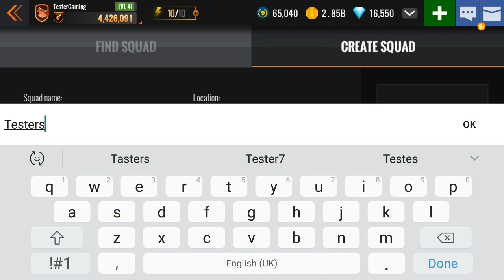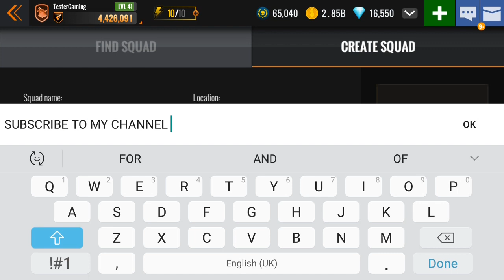NEW CLAN | How to create a squad | Channel AIM | Won Another Lottery | Tester Gaming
Please Support my YouTube channel & Facebook page

This is an amazing💥gun shooting game for sniping lovers. Every kind of weapons are there in this game from AR to snipers.This new series will be uploaded daily (I will try my best).so please like , share with your friends and subscribe and turn on the notifications bell to watch my videos as soon a they are uploaded.

Online & offline multiplayer FPS shooting game. Play PvP live with your friends!

Are you ready for an action-packed multiplayer shooter FPS game? Sniper 3D is an online PvP gun shooting game. Join millions of users and start fighting in a fun multiplayer shooter arena and guild war to become a sniper assassin in this multiplayer FPS gun shooting game. With online and offline game modes, you can have fun and play live anywhere, anytime, for free.

Play Sniper 3D to prove your metal and become an elite shooter in the sniper's assassin arena.

GAME MODES
- Sniper Story Campaign: Hunt and Eliminate Targets to complete shooting missions in 21 Cities to explore
- Compete in a fast-paced PvP multiplayer assassin gun shooting arena to become the world’s most dominant sniper
- Squad Wars: Join a squad and play live with your friends to defeat other assassin guilds
- Events: Play weekly events to earn rare weapons and gear to increase your power, keep fighting your enemies and win challenges.
- Zombie Nightmare: Earn valuable rewards and save the cities in a unique Zombie Mode
- Shooting Range Challenge: Take aim and master your shot in the Shooting Range to highlight your sniper skills

KEY FEATURES:
- Collect & Upgrade over 150 sniper rifles, guns and other FPS weapons for free
- Build the most advanced shooter weapons; unlock guns and fun upgrades for ammo and grip, and special abilities
- Ultra-realistic 3D graphics
- Intuitive game controls
- Play live with other sniper assassins from all around the world
- Invite your friends to play live in PvP mode
- Get tactical with fun missions in offline mode or go online for an all-out live  PvP multiplayer war!
- Save hostages and become the army’s top sniper shooting assassin
- Keep fighting your enemies even while you are offline

Play this game for fun-to-master controls and countless exciting missions for free. Now you can play this free online sniper game.  Sniper 3D is a fun action-packed multiplayer FPS game that offers players versatile play modes for endless hours of multiplayer fun, whether you are online or offline. Download the free Sniper 3D FPS assassin game to engage in online FPS multiplayer warfare.
Install Sniper 3D and Enjoy the ultimate fun shooter experience now with this free online gun shooting assassin game.